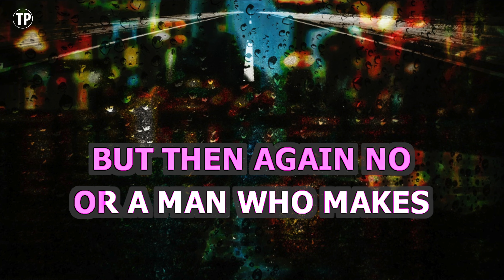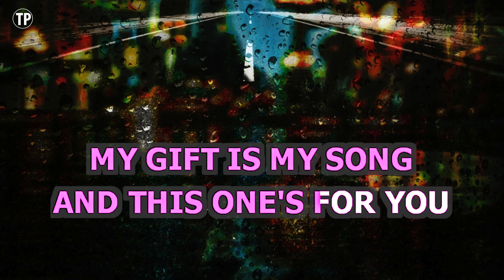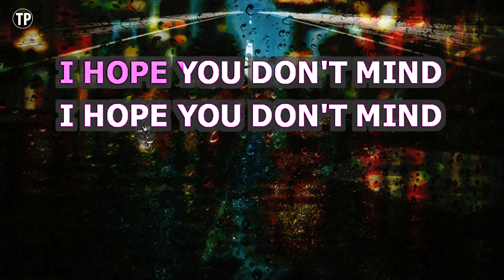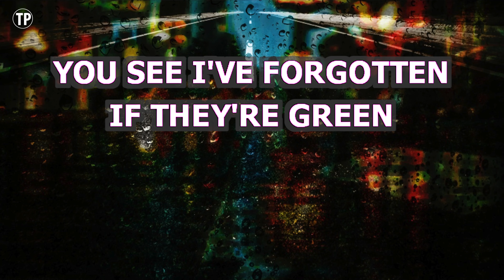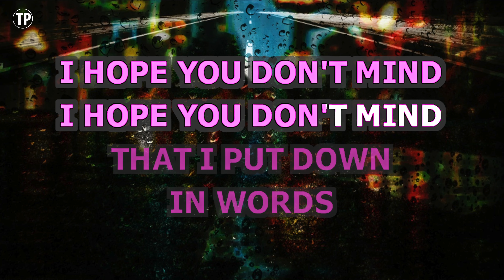Your Song (Karaoke Higher Key) - Elton John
Enjoy singing along with this Karaoke Version of Your Song as made famous by Elton John. (Higher Key Version)

Your Song is a song originally recorded by Elton John. This version of the song has been fully re-recorded and re-arranged by Miguel Galguera

Release Notes:
· Tempo: 63 BPM
· Songwriters: ELTON JOHN, BERNIE TAUPIN
· Publishers: UNIVERSAL - SONGS OF POLYGRAM INTERNATIONAL INC